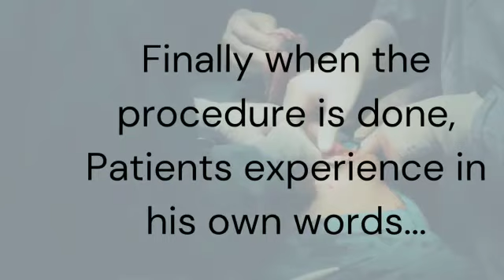पाइलो नाइडल सायनस का सबसे सटीक और आसान इलाज. Live Treatment